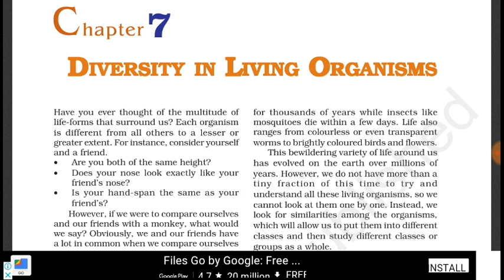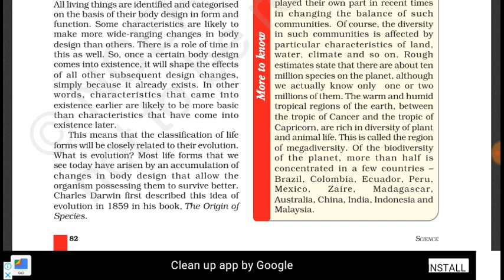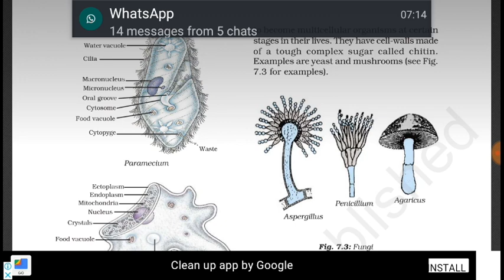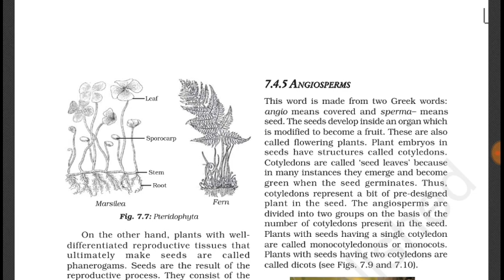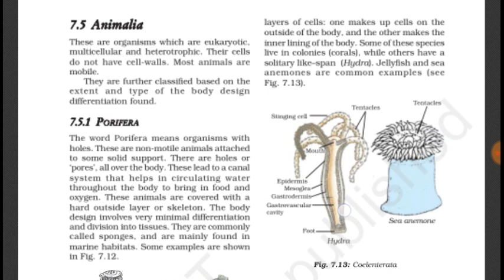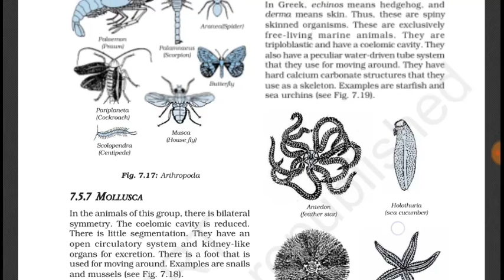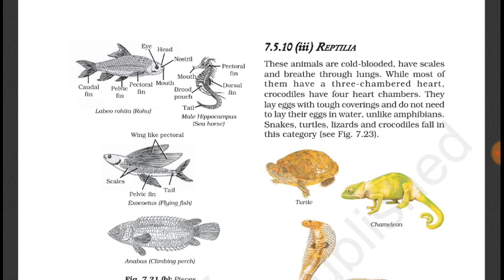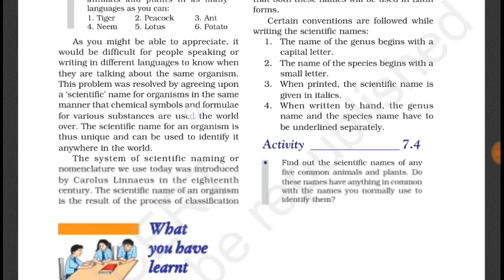Diversity in living organisms class 9th ncert full explanation